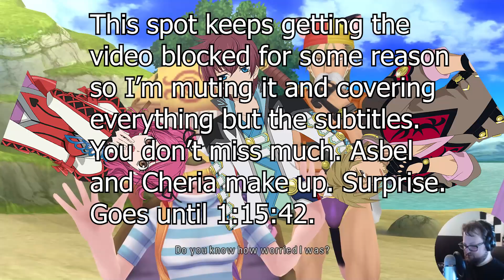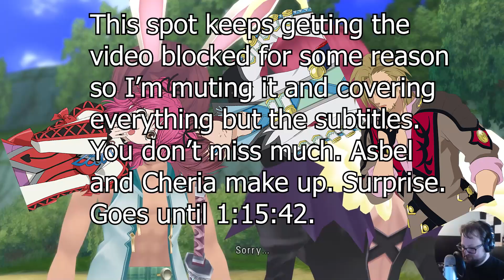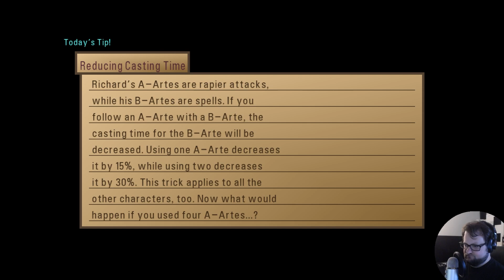Tales of Graces f - UNCUT 05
WHAT A LONG ARCHIVE. So long it took my PC a literal day to render. This held some stuff up for a while because it got a lot of content strikes, so I had to edit some parts down or mute some scenes. I know it SAYS "uncut," but there is technically a cut or two here, but you never miss a SECOND of my commentary so don't you worry!

Anyways, we do a lot this stream. Hubert's alive, Sophie remembers us now, and King Richard is going a little berserk? WHAT A LIFE ASBEL LEADS.